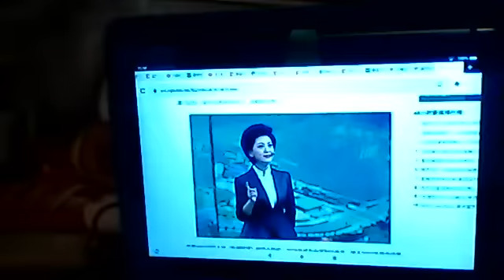李鹏女儿借画展回应六四，范曾，连辑捧场，卢禹舜未露面，中共是黑帮